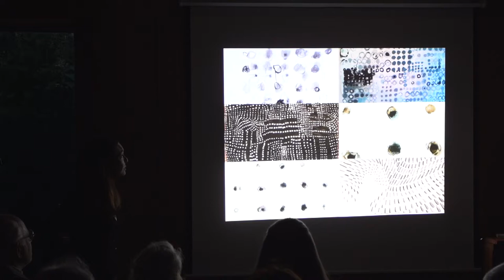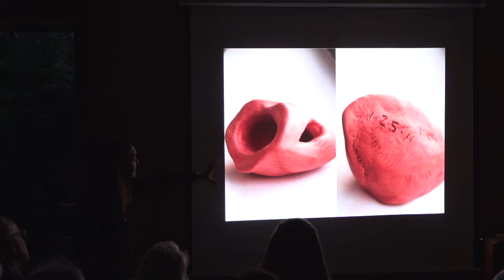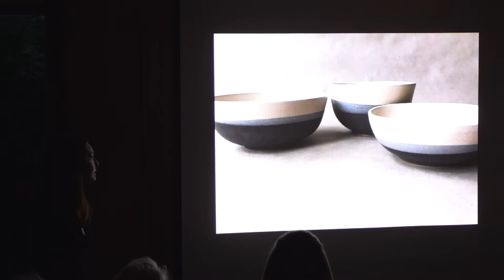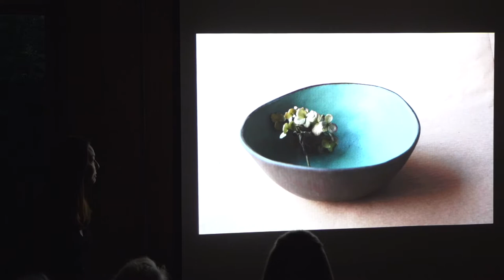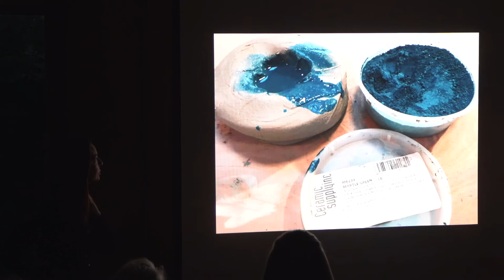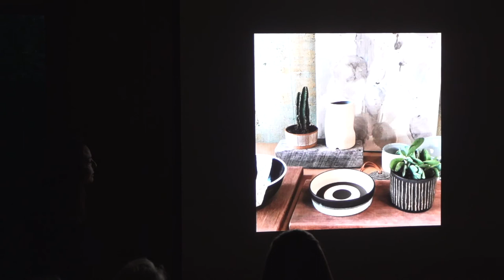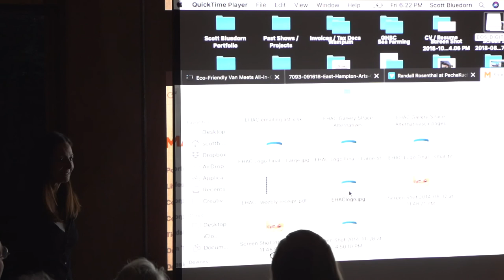Rosario Varela: Abstractions in Clay and Paint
Rosario Varela, originally from Argentina, works in multiple mediums in her Amagansett studio. She creates hand-built and wheel-thrown organic sculptures as well as functional ceramic pieces. In her painting and drawing, she moves from water and moody impressions to precise, graphic images.